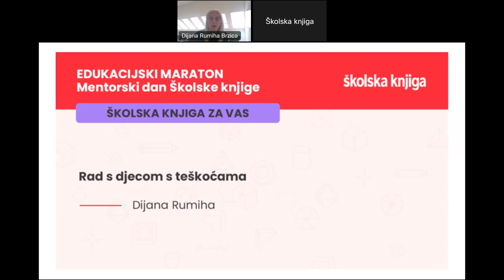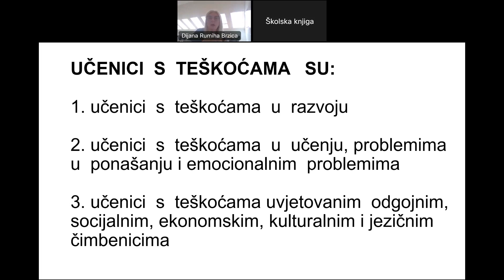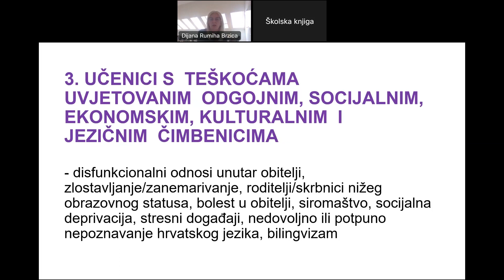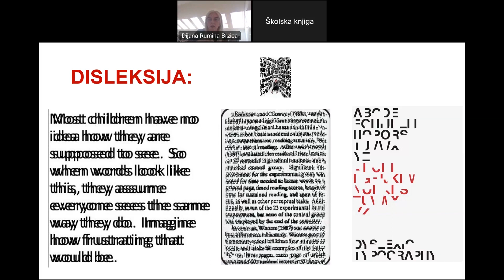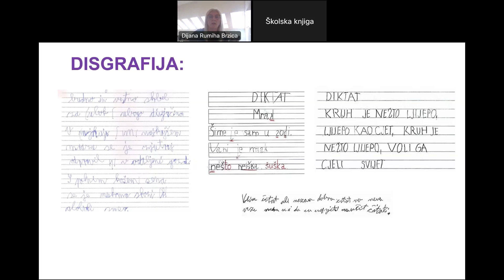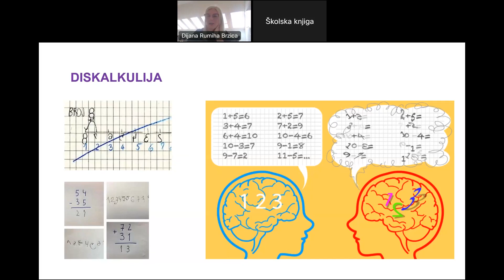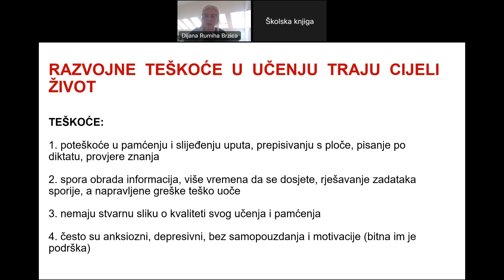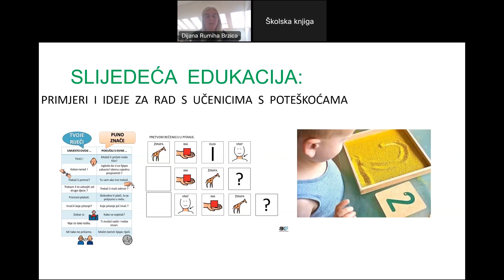Rad s djecom s teškoćama - 18.4.2023.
Tema ovoga predavanja su najčešće teškoće učenika u redovnom sustavu (disleksija, disgrafija, diskalkulija, ADHD, ADD, spektar autizma), kako detektirati teškoću te kako pomoći učenicima s teškoćama. Prikazani su i slikovni materijali, kako djeca s teškoćama vide nastavne materijale i na što treba paziti pri izradi tih materijala.